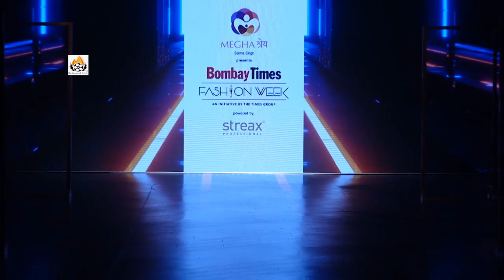Bigg Boss OTT fame jiya Shankar Ramp walk for the Bombay times fashion week